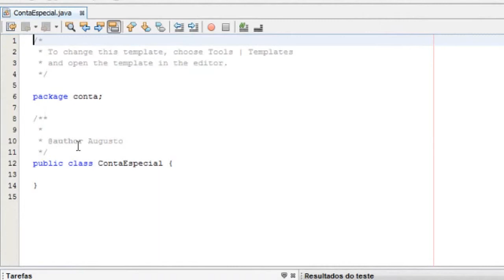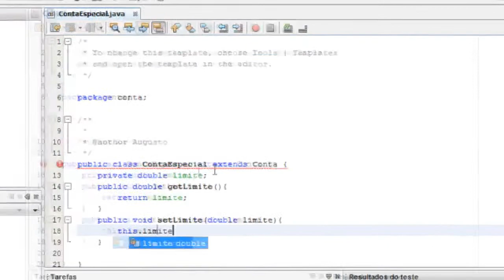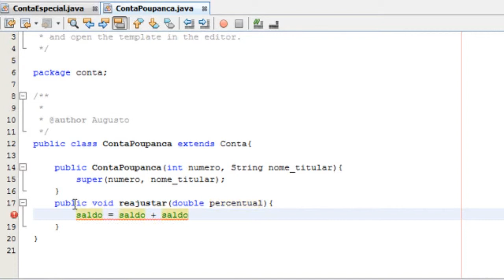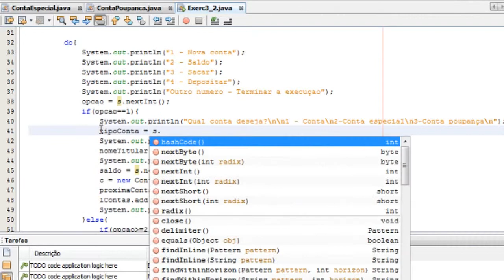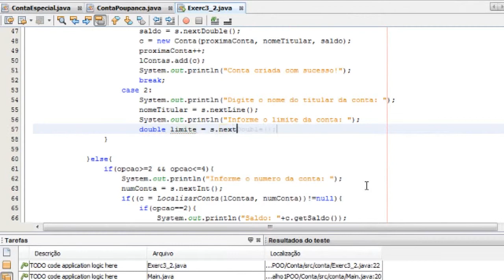Tutorial - resolução das questões 3